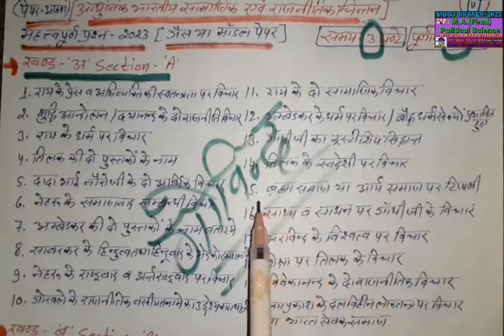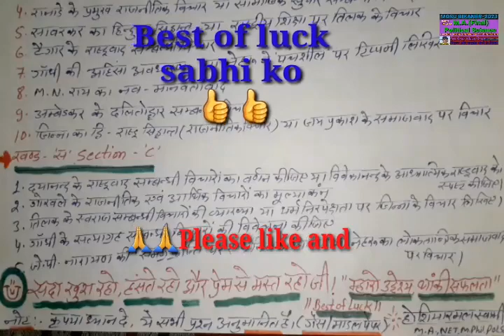MA Final Year Political Science PAPER-VIIIth | MGSU Guess Paper 2023 | आधुनिक भारतीय राजनीतिक चिंतन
Keywords-
आधुनिक भारतीय राजनीतिक चिंतन,
ma final year political science,
ma final year political science question paper,
ma final year political science guess paper,
ma final year political science important question,
mgsu ma final year pol science,
mgsu ma final year polity paper,
mgsu ma final year political science guess paper,
mgsu ke exam paper,
mgsu exam paper 2023,
ma final political science notes,
ma final political science paper 2022,
ma final political science paper 2023,
ma final political science,
mgsu bikaner guess paper 2023,
bikaner university guess paper,
ma political science guess paper 2022,
ma political science guess paper 2023,
mgsu guess paper,
ma final guess paper,
bikaner university guess paper 2023,
2023 important questions for exam,
political science ma exam paper,